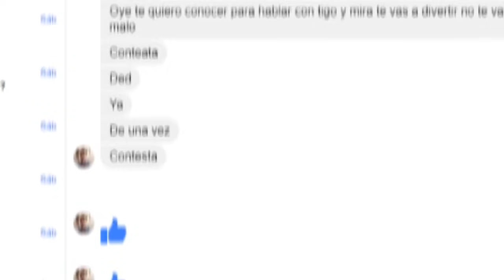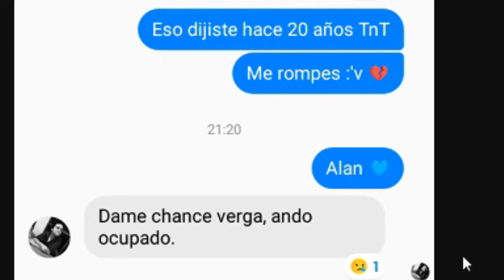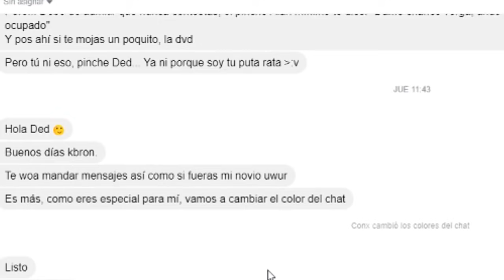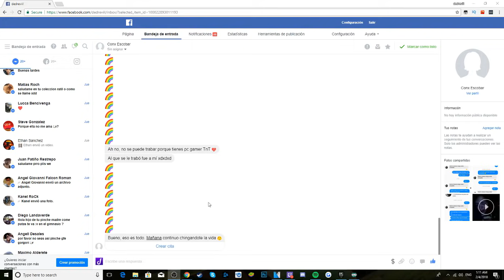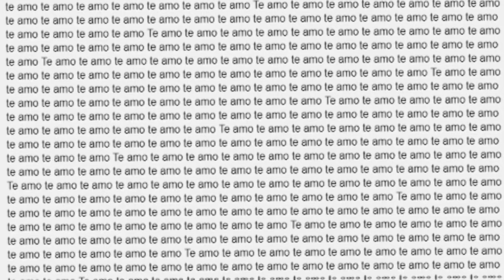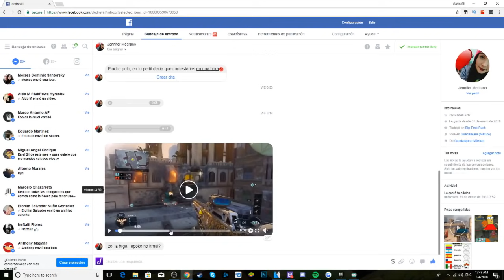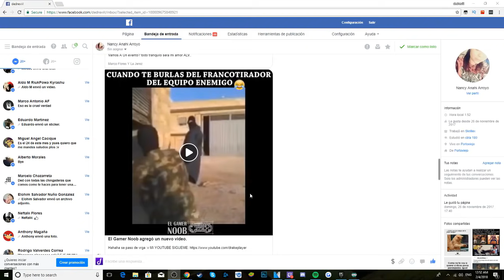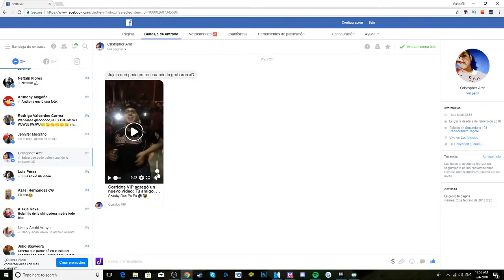No lo intentes en casa por favor.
Coleccion Ratil regresa y de lujo, con unos buenos videos y mensajes escritos y de voz. Espero les guste el video :D